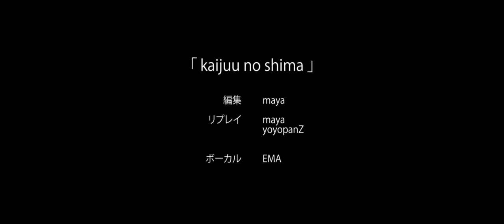kaijuu no shima / maya